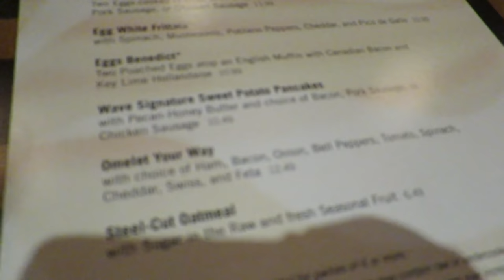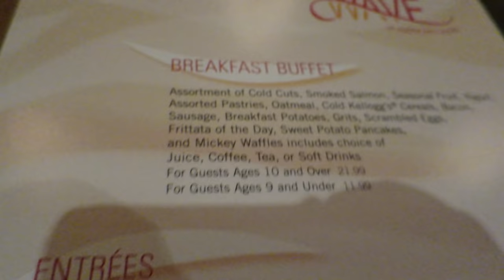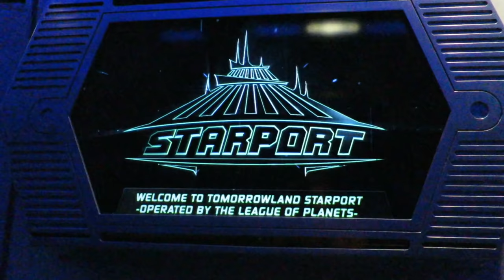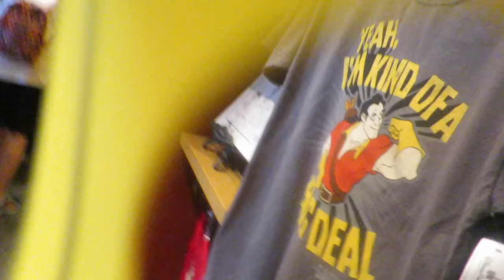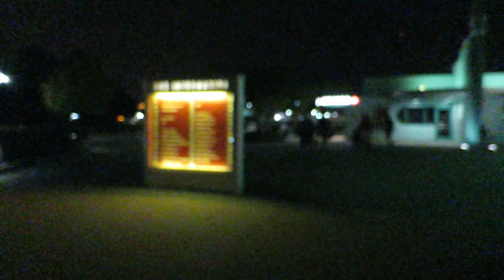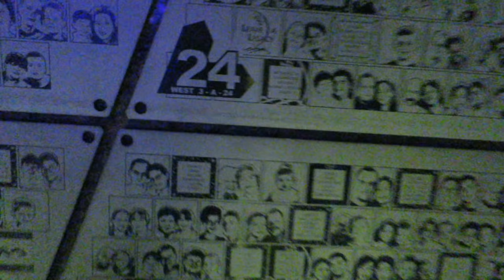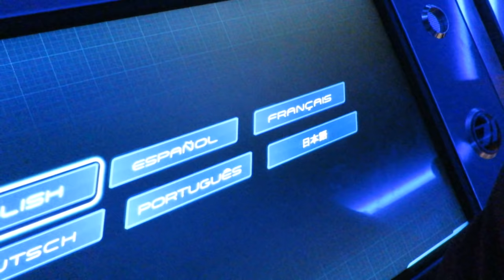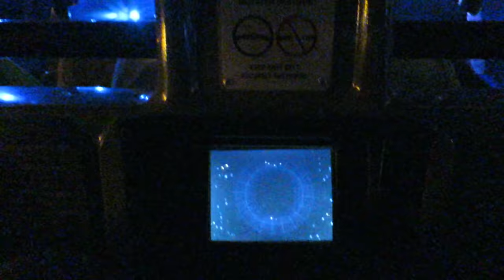Walt Disney World & Orlando vacation 2015 | The Wave breakfast & Disney's Magic Kingdom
Our Walt Disney World & Orlando vacation 2015 continues!

For tickets to all Orlando parks & experiences check out Attraction Tickets Direct

Today we start our Walt Disney world vacation by heading into The Magic Kingdom to say hello to the castle!!

We also head over to our favourite area Tomorrow land and go on our first ride the People mover, see how many waves Stephie gets??

We also head into Space mountain and check out all the Disney shops and check out the latest merchandise, then Dave and Stephie try out and see what they look like as Knights.

We also check out the Festival of Fantasy parade and have some Pineapple floats which are our favourite snacks at the Magic Kingdom.

The day soon turns into night and we go into Hollywood Studios and go on some rides... But Dave being silly misread the park times and found out everything was closed so we headed into Epcot to see how many rides we can go on, which sadly was only 1 which was Test Track which we do love. What do you think of Stephie's car design not bad eh?

Thanks for watch our vacation videos!